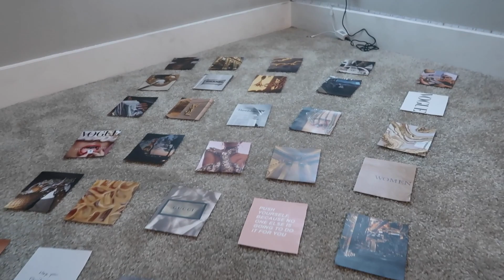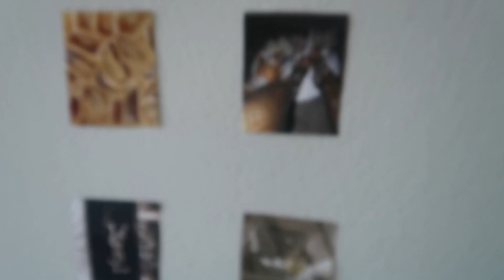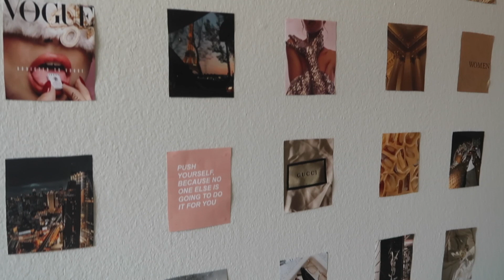MOVE IN VLOG- APARTMENT EDITION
Can you guess my next vlog?